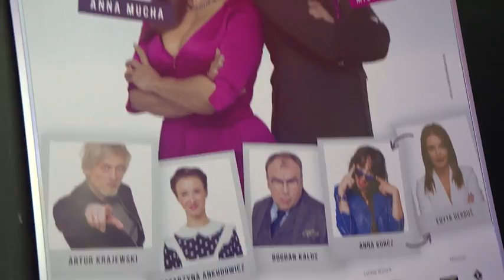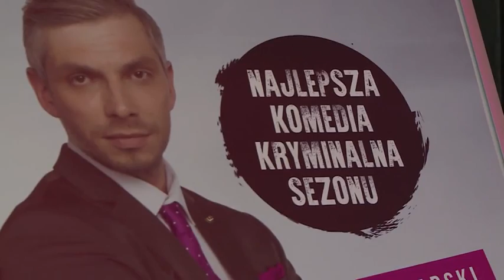Gojdź wspomina Cannes: "Oko mi zbielało, kiedy widziałem Ferrari lepsze od moich"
Okazuje się, że chirurg gwiazd w Cannes czuł się jak ryba w wodzie. Przeszkadzały mu tylko luksusowe auta, które zostawiały w cieniu jego model Ferrari.